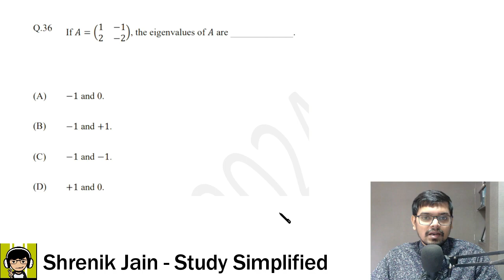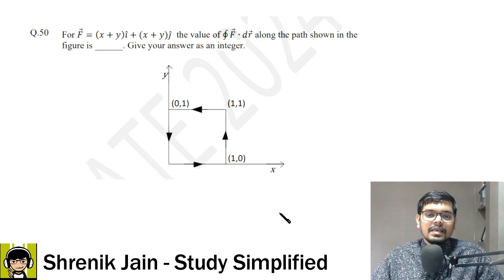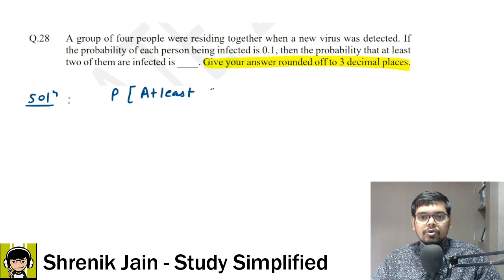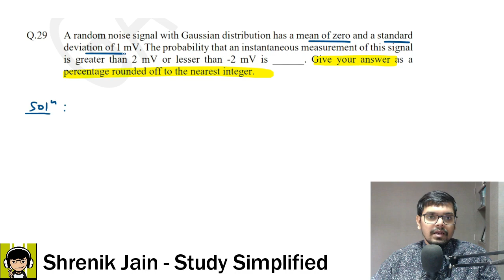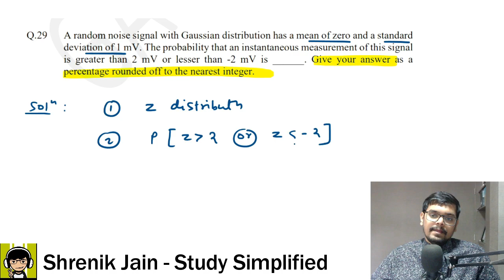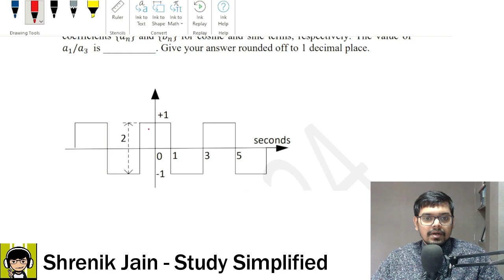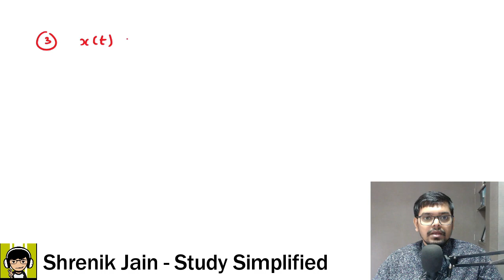GATE 2024 Solution | Engineering Mathematics | BIOMEDICAL ENGINEERING | GATE BM | PYQs with TRICKS